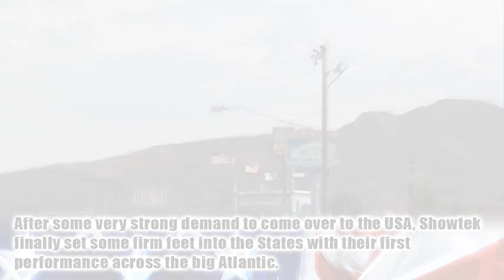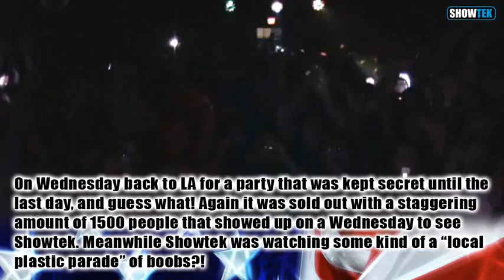Showtek Los Angeles USA After movie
Showtek is the first ever Hard Dance act in Los Angeles (USA) who sold out in advance (solo performance) á 4000 capacity room just by themselves! On Saturday the 30th of May fans were still queuing outside and begging for tickets to get in at the Hudson Theatre where Showtek just entered the room and create some mass hysteria in this venue just by walking in! The temperature was getting to a boiling point when our heros finally went on stage; this was absolute one of the most mental things we ever witnessed!